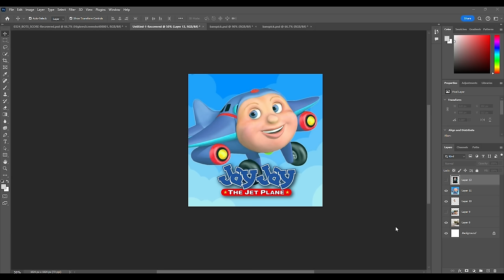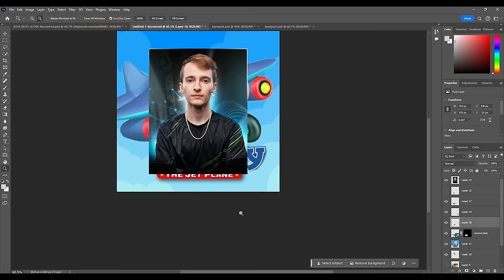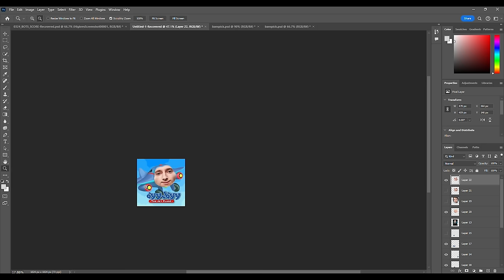This was the LAST person I expected to run into in the Road to SSL...